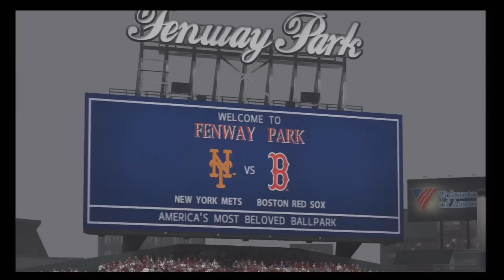MLB 12 The Show Road to the Show Part 74 (To Fenway!!!)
A journey to greatness starts with a dream! Follow this character as we attempt to live out his dream of becoming a Hall of Fame pitcher. Will he make it??? Only one way to find out.

I suggest viewing this series in the large player... makes it a bit easier based on the freaky border I can't figure out... This and TM have a border but AC, Skyrim, and SSX don't... very confusing.